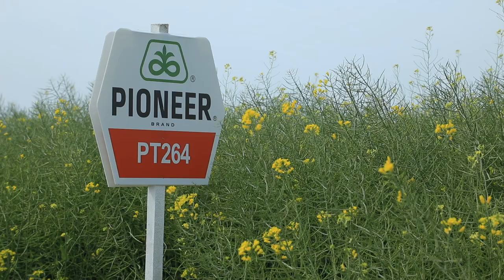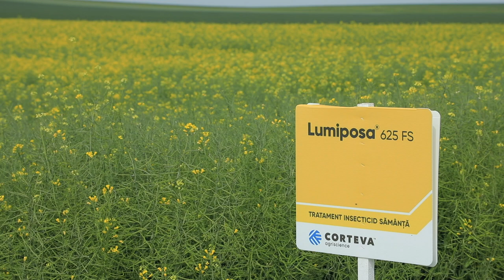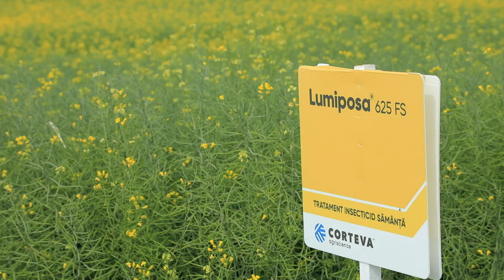Testimonial rapita - Trifu Florin, SC AGROINTER SRL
Domnul Trifu Florin ne vorbeste despre cultura de rapita pe care a infiintat-o in cadrul fermei SC AGROINTER SRL, din judetul Teleorman si ne spune cu ce probleme s-a confruntat de-a lungul timpului, dar si cum le-a rezolvat.